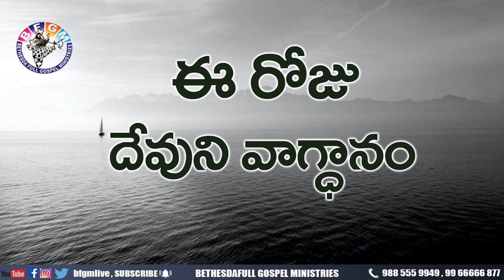Today's promise 31.05.2020 | BFGM LIVE